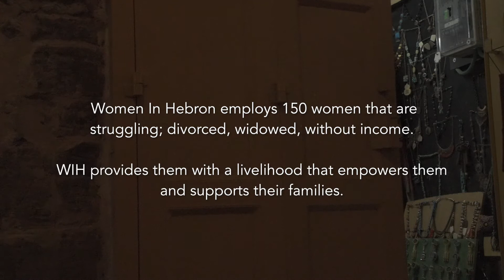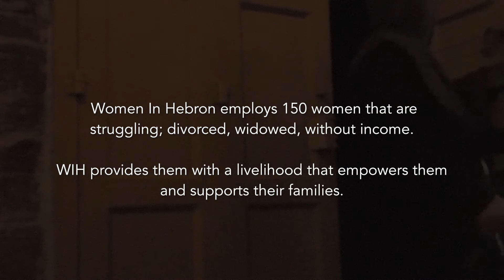Become The Voice and Women in Hebron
Introducing the women's empowerment initiative - Women In Hebron. BTV and WIH are now collaborating in a joint line of embroided bracelets that will raise money for BTVs domestic violence awareness programme whilst also giving paid work to the women of WIH. Keep an eye on our Facebook page to see what we develop and how you can support.